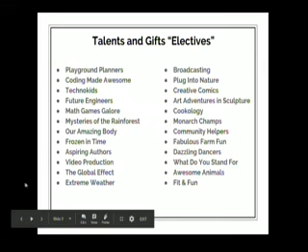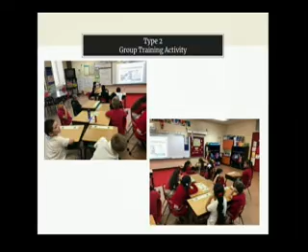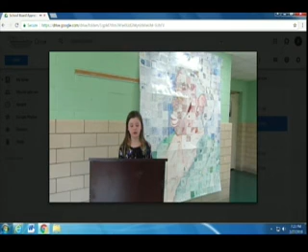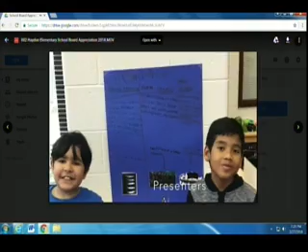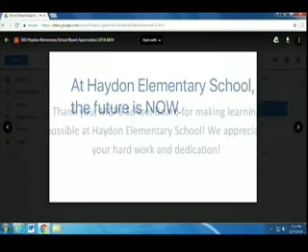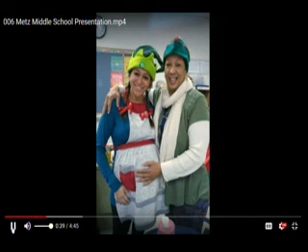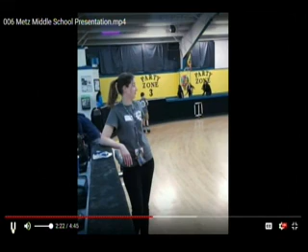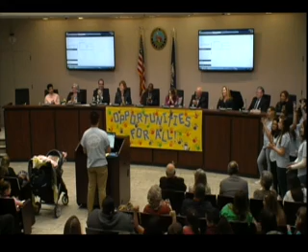School Board Meeting - February 27, 2018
Please be advised due to technical difficulties at City Hall at the beginning of the meeting, the video has poor sound quality for about the first 5 minutes . This video contains school presentations in observance of School Board Appreciation month.